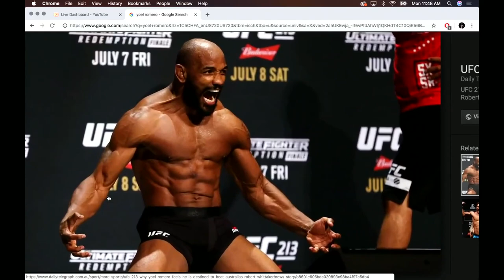Joe Rogan and George Lockhard Discuss Weight Cutting in the UFC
This clip was taken from the JRE MMA show #44 with John kavanaugh and George Lockhart.
Another Shirt
Cool Magnet